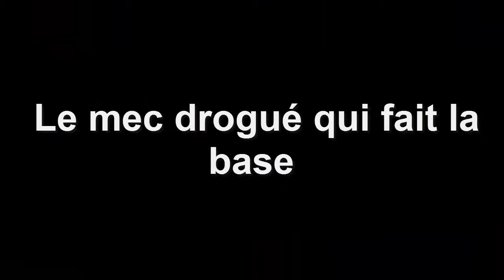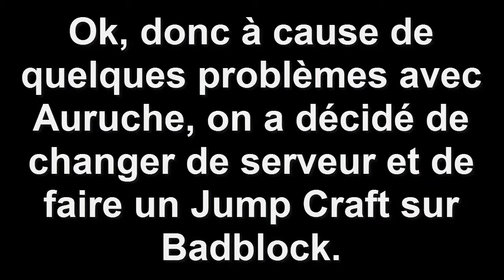Noob à Minecraft - S02E02 - Rush et Jump Craft